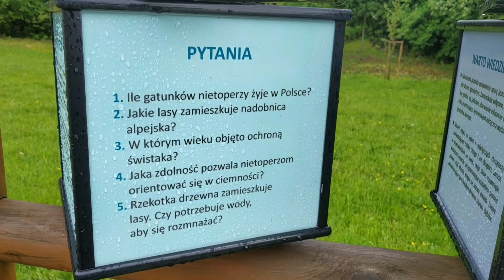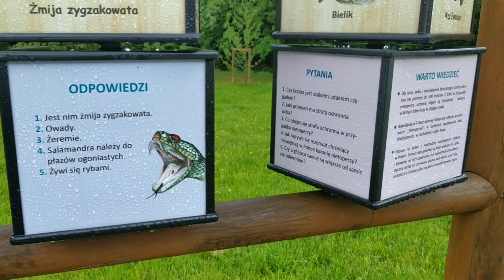река Бяла,после дождя